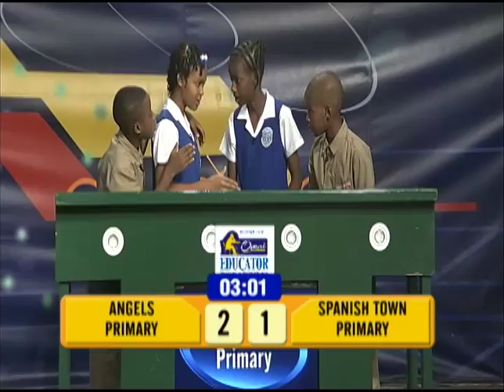Angels Primary vs Spanish Town Primary (Jnr. SCQ) October 10 2018